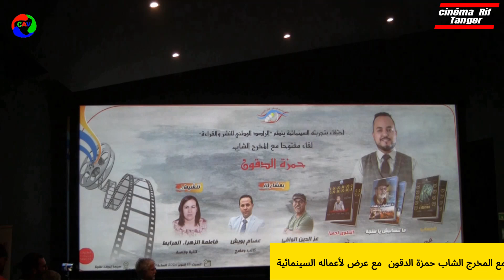مساهمة ذ/يونس الشيخ علي في اللقاء المفتوح مع المخرج شاب حمزة الدقون خلال عرض لأعماله السينمائية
احتفاء بتجربته السينمائية ينظم "الراصد الوطني للنشر والقراءة  "   لقاء مفتوحا مع المخرج الشاب حمزة الدقون  مع عرض لأعماله السينمائية

ما تنسانيش يا طنجة.     الحساب.       الحلوى لحمرا
بمشاركة:

عز الدين الوافي ناقد سينمائي. .  عصام بویش كاتب ومخرج

تنشيط : فاطمة الزهراء المرابط كاتبة وقاصة
بقاعة السينما الريف طنجة

Pour célébrer son expérience cinématographique, l'Observatoire national de l'édition et de la lecture organise une rencontre ouverte avec le jeune réalisateur. Hamza Al-Dakoun

Avec une présentation de ses œuvres cinématographiques.
N'oubliez pas Tanger /  le compte./  Les bonbons sont rouges

Ezz El-Din El-Wafi est critique de cinéma
Issam Bouich scénariste et réalisateur

Animation : Fatima Zahraa Almorabet  écrivaine et conteuse

La salle  cinéma  Rif Tanger